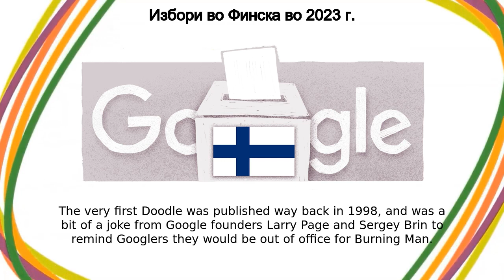Избори во Финска | Избори во Финска во 2023 г.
Избори во Финска google doodle was shown on the google home page in multiple countries.
Google has showcased Finland Elections 2023 doodle on it's home page Google logo was temporally changed to this doodle in many countries The very first Doodle was published way back in 1998, and was a bit of a joke from Google founders Larry Page and Sergey Brin to remind Googlers they would be out of office for Burning Man The first animated Doodle premiered on Halloween 2000 In 2009, Google created the first same-day Doodle when water was discovered on the moon Google maintains a public archive where you can check out every Doodle ever made Like, Share and Subscribe to Doodle Catalog for more such amazing doodles